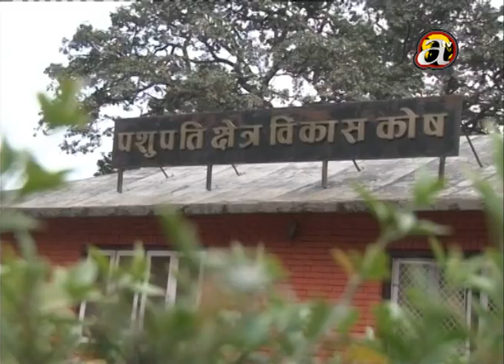Funeral house completion date still not finalized